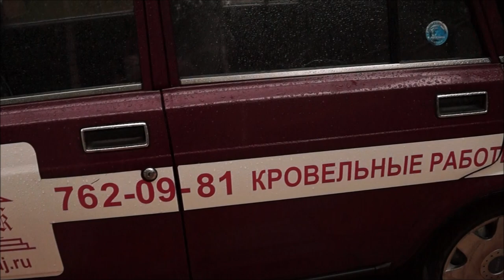Веранда на даче своими руками (Часть1)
Монтаж пластиковых окон. Монтаж каркаса веранды, утепление стен. Монтаж блок-хауса. Монтаж козырька над входом. и